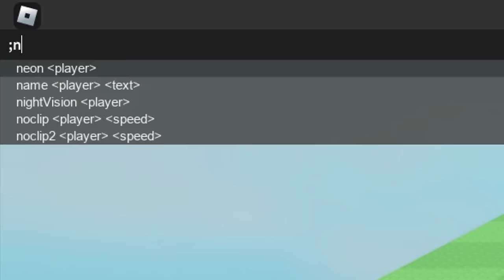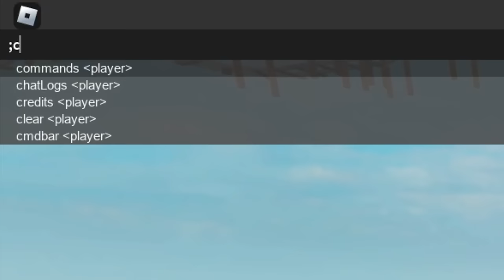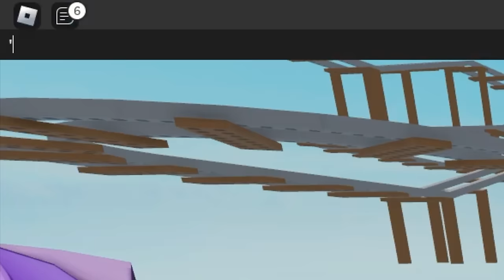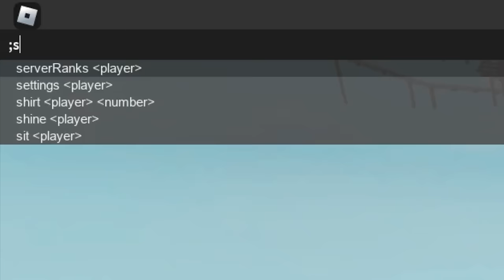Roblox FUNNY MOMENTS Cart Ride (ADMIN) #14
It took me a while to gather all the clips and sounds together so leave a sub and like, I will really appreciate it